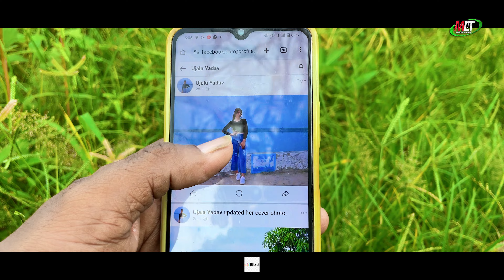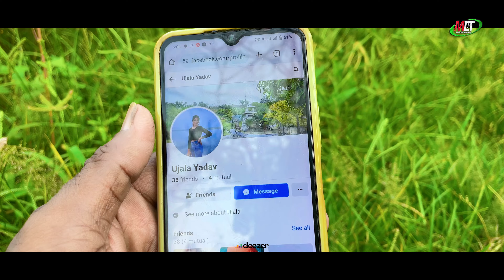Mor Jingi Ma || मोर जिनगी म || Nirjala Lahare || Ujala Yadav || Kishan Banjare 7star | Cg Song Mlt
Album :- Mor Jingi Ma || मोर जिनगी म || Nirjala Lahare || Ujala Yadav || Kishan Banjare 7star | Cg Song Mlt

Audio Credits:
♫ Title - Mor Jingi Ma
♫ Singer - Nirjala lahare
♫ Lyrics - Nirjala lahare
♫ Music Arranger - Saaket studio
♫ Audio Recording & Mixing - Saaket studio
Video Credits:
► Starcast - Prakash sahu
► Script & Concept -  Sonu sahu
► Choreography Sonu sahu
► Drone
► Dop, Editor & Di - Rukdhan Kurre
► Asst Director & Poster Designer -
► Production Manager - MULTITALENT MUSIC STUDIO

► PRODUCER - Rukdhan Kure
MLT Rukdhan Kurre#Multitalent Music Studio#Multi Comedy Video

👉*ANTI-PIRACY WARNING *
This content is Copyright to Multitalent Music Studio. Legal action will be taken against those who violate the copyright of the following material presented !

mor jingi ma gana aur bajana
mor jingi ma aaye kabar cg song
mor jingi ma aaye mayaru
mor jingi ma he andhiyari
mor jingi ma
mor jingi ma cg song
मोर जिंदगी में
मोर जिंदगी में चाहिए
मोर संसार मा
मोर संसार
mor jingi me jahiya se ailu
mor jingi me jahiya se ailu status
mor jingi me gana aur bajana
mor jingi me jahiya se ailu ritesh pandey
mor jingi me jahiya se ailu dj
mor jingi me toke goriya nagpuri song
mor jingi me aaye kabar cg song
mor jingi mor jingi
mor jingi ma
mor jingi me jahiya se ailu song